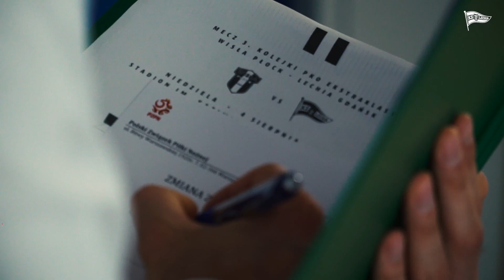Kulisy meczu Wisła Płock - Lechia